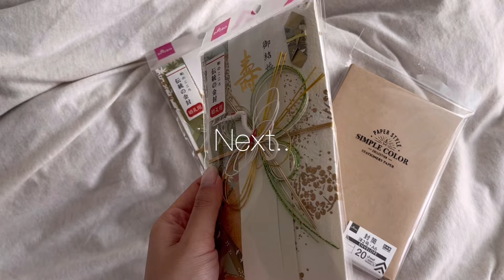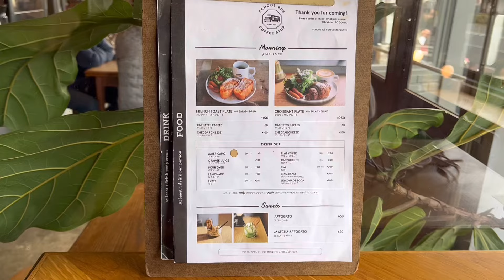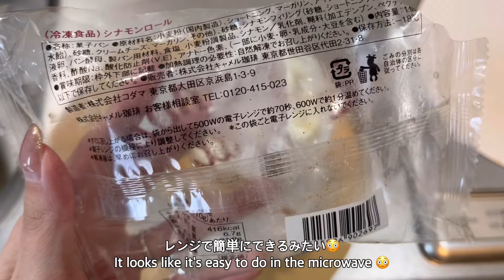営業系OLの仕事に追われる１週間👩🏻‍💻⛅️｜モーニングルーティン☀️｜おうちカフェ☕️｜ナイトルーティン🌙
mih（みぃ）です!!

投稿しているのでチェックして下さい🏷

Hello! I'm mih.👩🏻🤎
Every day I'm exhausted from work and wedding preparations 😭
It's been warm and cold lately, and the temperature difference is extreme, so please take care of yourself.

＠mih life

Music by Mason Murphy, Becca Violet, Parker Rudd - Won't Give up on You